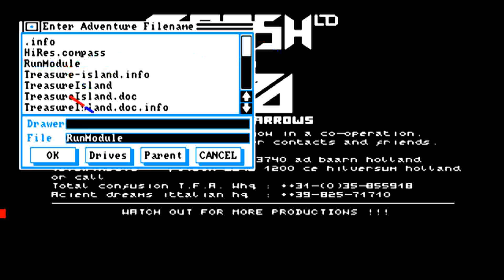AMIGA Treasure Island NOT DIZZY ONE OCS CREATEDWITH HATRACK II ADVENTURE GENERATOR crCrashLtd TFAadf